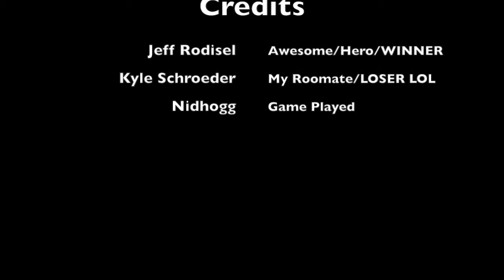I Play Nidhogg With My Roommate by Jeff Rodisel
My roommate and I play a multiplayer game to determine who the champion of the world is.